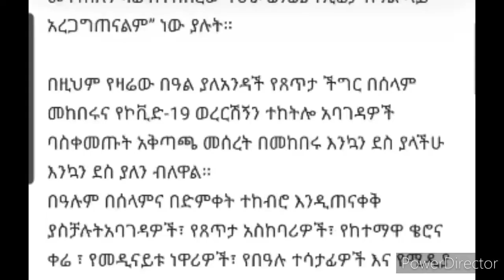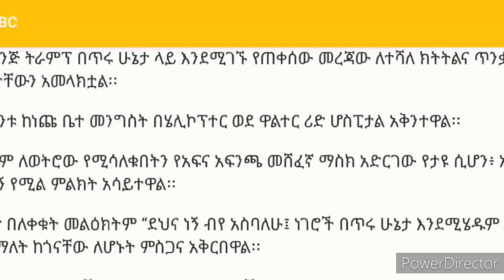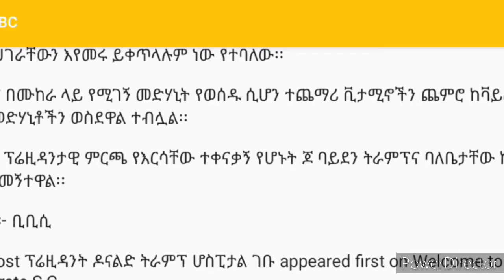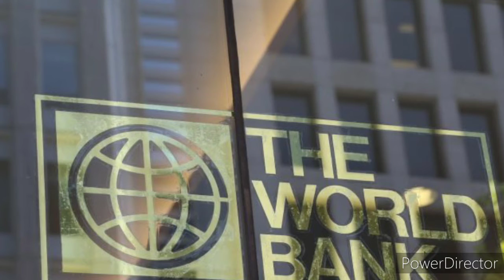ሰበር ዜና የኢሬቻ በዓል በሆራ ፊንፊኔ ተከበረ